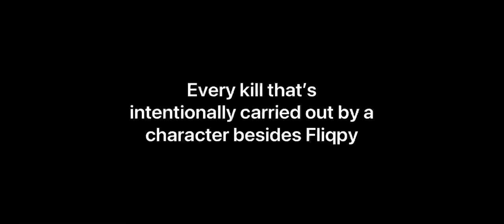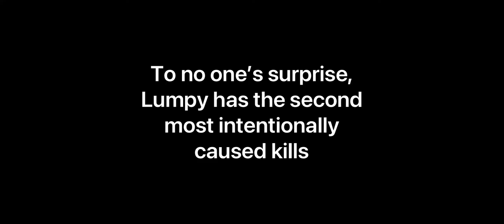Every intentional kill that isn’t caused by Flippy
The wiki counts Cro-Marmot killing Lumpy in Wipe Out but that’s a little too ambiguous to me.